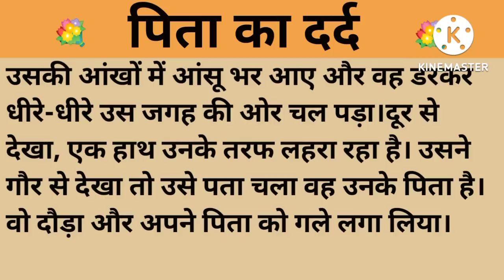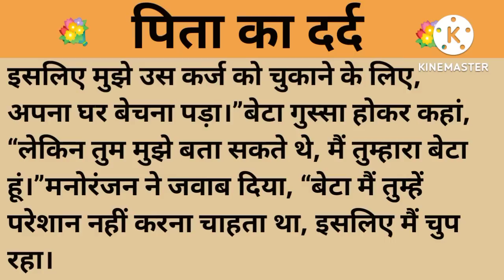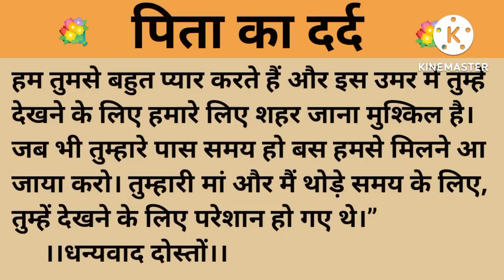पिता का दर्द।शिक्षाप्रद कहानी।।priya hindi kahaniyan new story।।moral story।।hindi suvichar.....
@Sh Hindi Kahaniyan